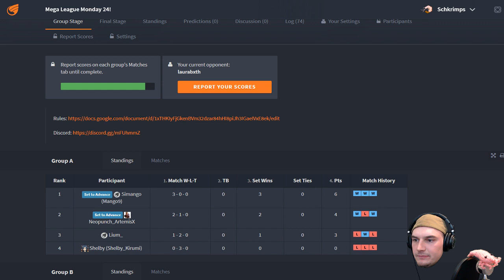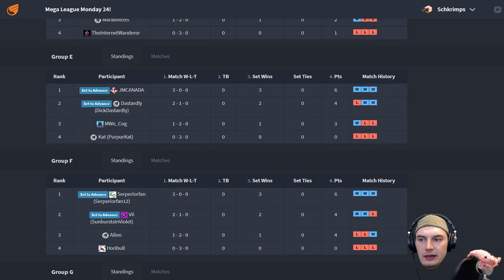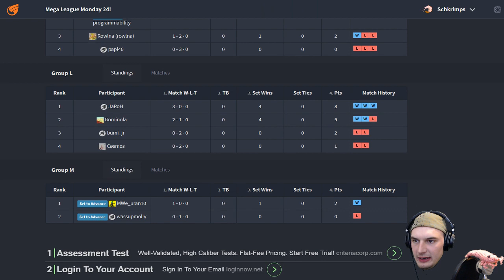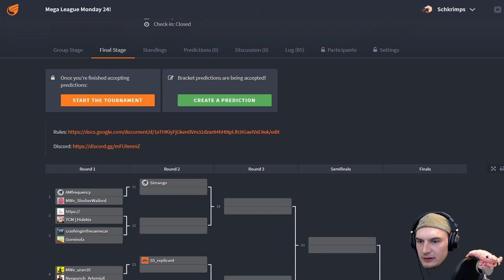ARMS Mega League Monday 24 - Group Stage